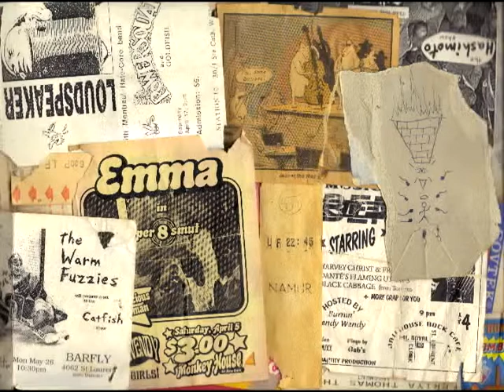Peabody - Church Bells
Peter X worked around an impossible loop and did it well. The background church bells were recorded by Carrie in my apartment at 114 Bernard during the summer of 2000. I remember the breeze. The windows and door facing that back alley Montreal apartment were wide open. Steel stairs.